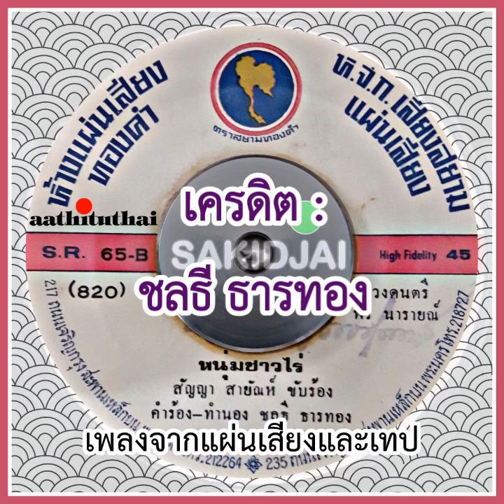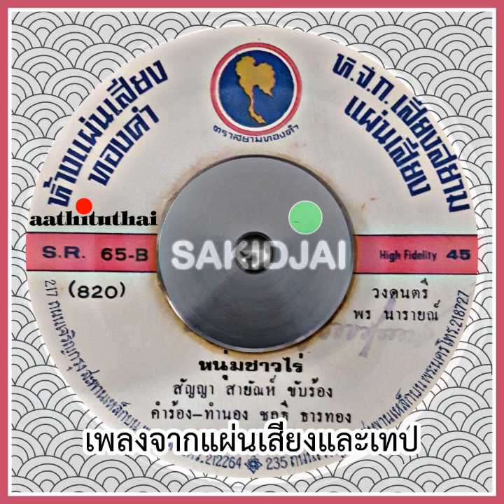สัญญา สายัณห์ - หนุ่มชาวไร่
เครดิต : ชลธี ธารทอง